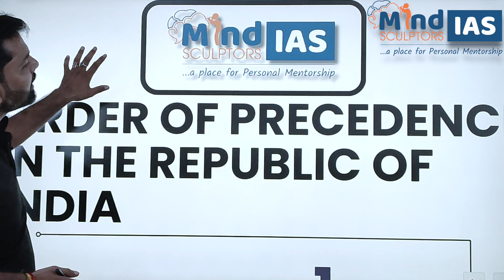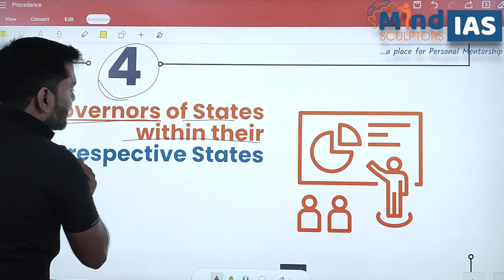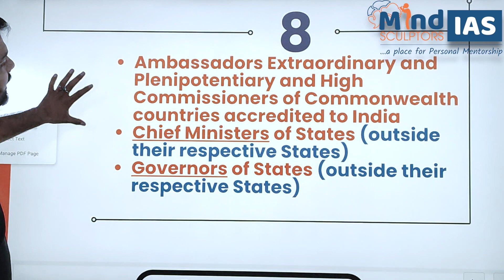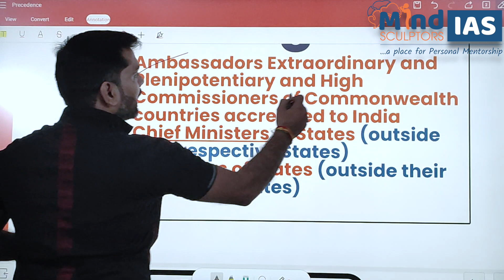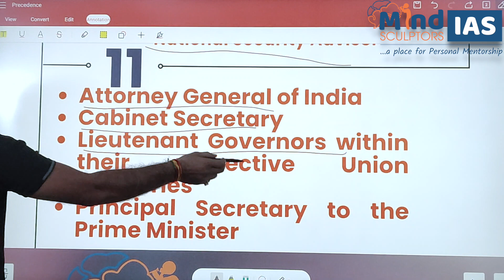GS Mini: Order of Precedence